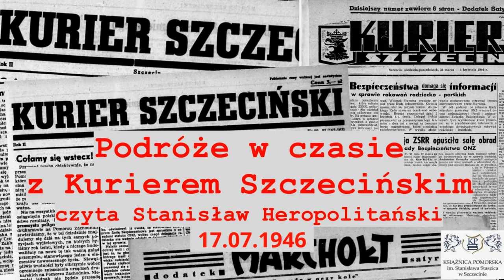Podróże w czasie z Kurierem Szczecińskim. Czyta Stanisław Heropolitański. 17.07.1946 r.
Fragment "Kuriera Szczecińskiego" z 17 lipca 1946 roku czytany przez doświadczonego lektora i dziennikarza Stanisława Heropolitańskiego.